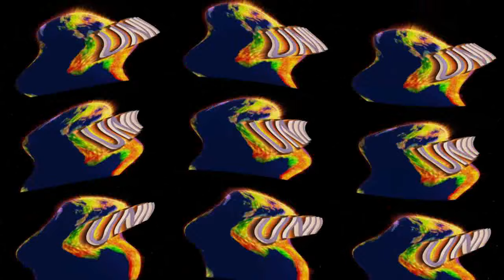Universal Pictures Logo 2010 Effects (My Effects)